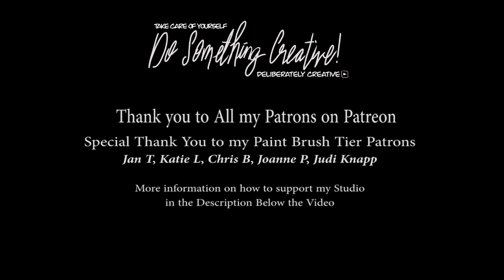I Hate this Paint - So I TRASHED THEM! Recycled Art Supplies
I Hate this Paint - So I TRASHED THEM! Recycled Art Supplies, Giving New Life to old supplies. I got this palette of watercolors about 3 years ago. They were cheap- I hated them from the moment I swatched them. BUT I actually like the Palette and the ROOM to put LOTS of half pans of colors. This video is a quick overview of removing the paint from the half pans, washing the palette box and all the pans, and getting it set up and ready to fill with new paint. I'm excited to use the palette now. :)

😍Materials: Jerry Q plastic palette with 18 half pans of CHEAP watercolor paints.
water, a container to hold the old paint chips, and an old brush to clean the pans and palette box.

HOLIDAYS ARE COMING - Start your Amazon shopping by clicking on one of my links -

This is a Super-easy way to support my studio without spending anything extra.

you get access to fun free stuff like an exclusive webpage with coloring sheets, reference photos, private contests, and special surprises
😍 Beginning at just $2 a month